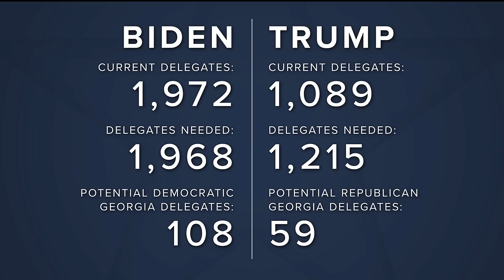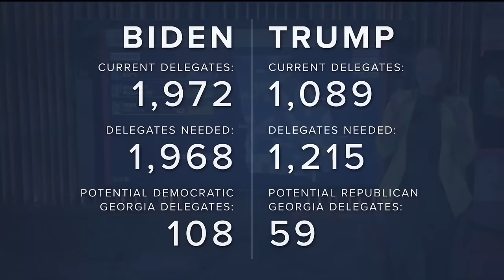Joe Biden, Donald Trump win presidential primary in Georgia | County-by-county breakdown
Joe Biden officially won the Democratic presidential nomination with his win in Georgia. ---

11Alive is Where Atlanta Speaks. We believe that news shouldn’t be a one-way conversation, but a dialogue with you. Join in, share your thoughts and connect with new perspectives.